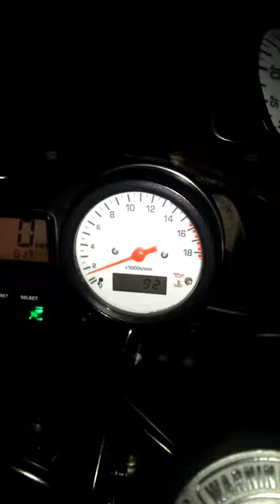Bike spitting flames! Yamaha R6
2001 R6, Scorpion exhaust